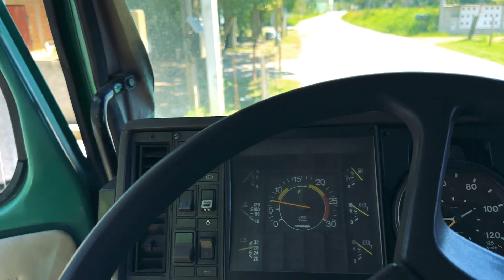#105 Juntamos os pé de breque! Daluz, Tubarão e Diego!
FACEBOOK: Daluz Na Estrada USA